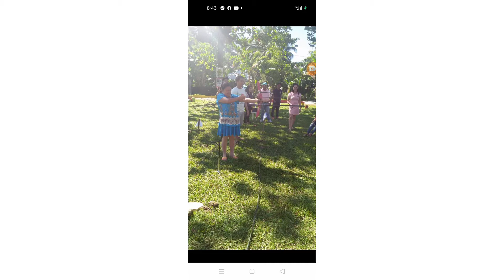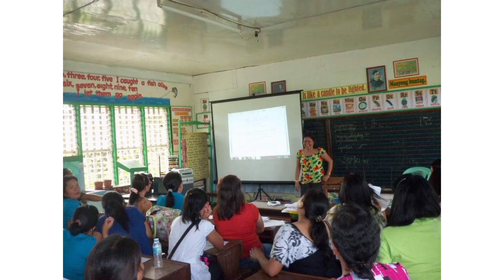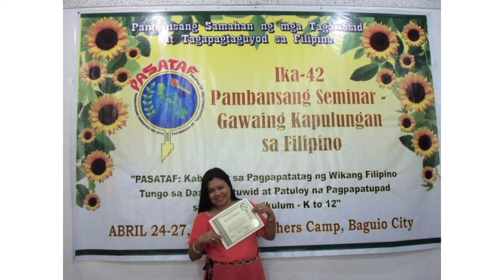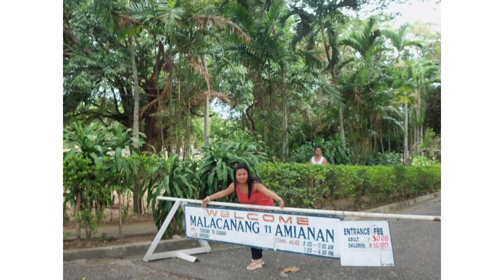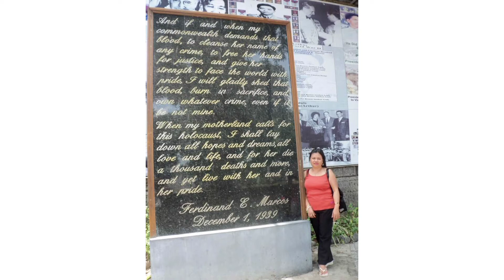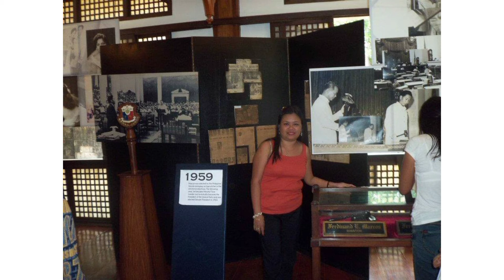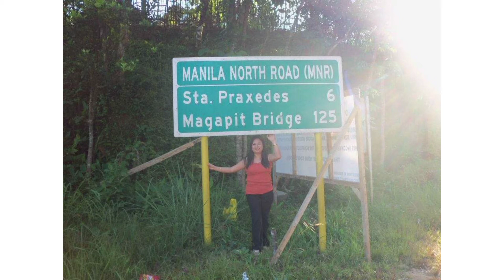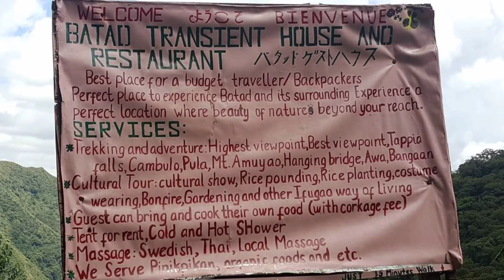Memories from around the Philippines/ Baguio City,Banaue Rice Terraces, Sagada, Ilocos Norte